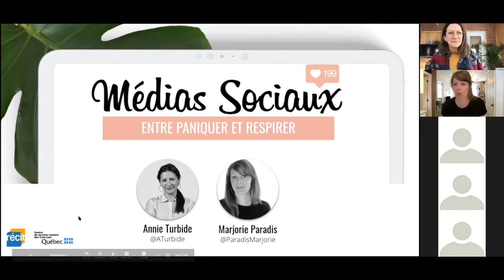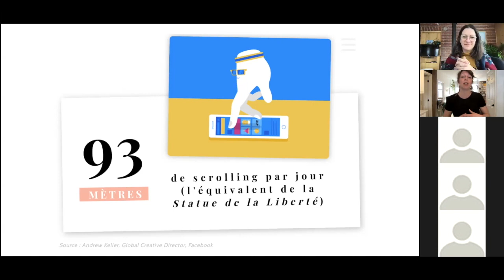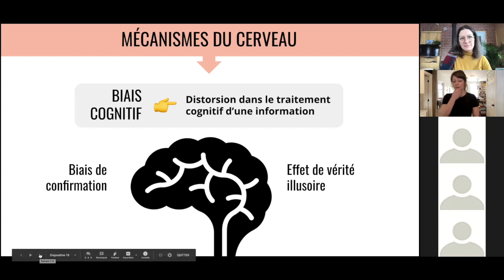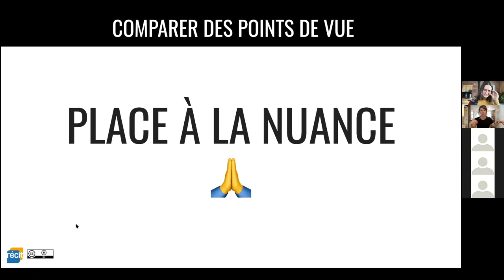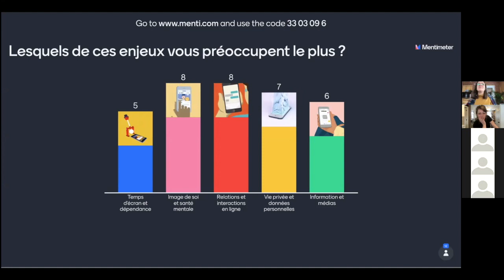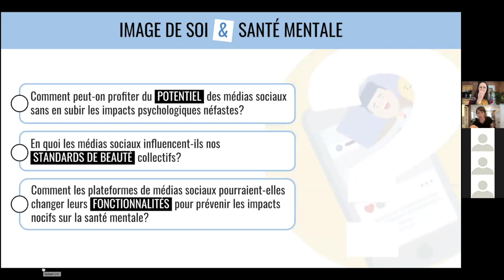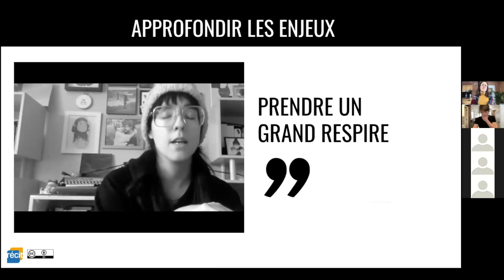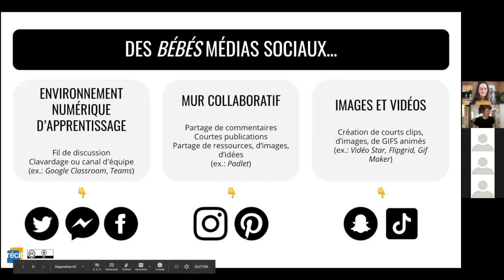Médias sociaux, entre paniquer et respirer | par RÉCIT DP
Ils sont nombreux, ils sont partout. Ils utilisent nos données et notre temps. Ils gèrent nos informations et notre consommation. Mais ils offrent aussi des occasions de solidarité et d’entraide. Ils facilitent nos communications et ouvrent sur le monde.

Cet atelier se veut un temps d’arrêt sur ce que les médias sociaux offrent de pire comme de meilleur.  L’objectif : aborder comment, comme pédagogue, nous pouvons offrir cet espace de réflexion aux élèves et ainsi contribuer à leur donner un pouvoir d’action.

22 janvier 2020
CSS des Trois-Lacs
RÉCIT DP